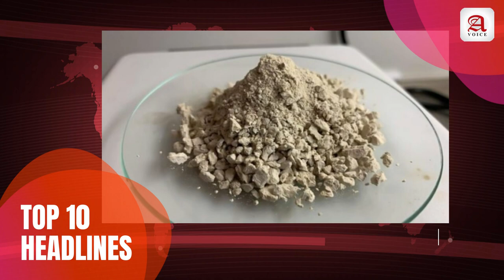Top 10 Headlines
Narcotics Control Bureau | CBCS | Maharashtra Arabian Sea | Cochin drugs | Arvind Kajariwal | Manish Sisodia | Telugu Desam Party